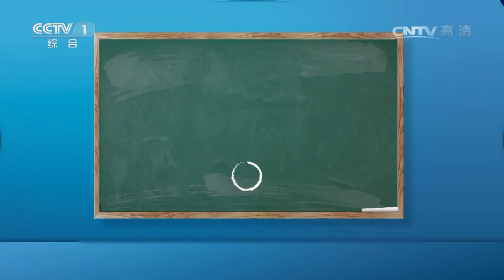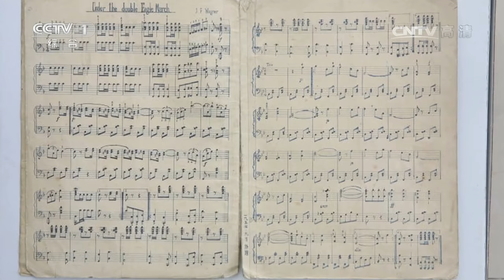《开讲啦》 传承·创新——小提琴家吕思清：音乐让我们更好的感受生活 20170202 | CCTV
本期节目主要内容：
07:48 吕思清现场表演《A大调小提琴奏鸣曲》选段；
11:04 吕思清：没有音乐的人生是遗憾的；
12:55 吕思清：向世界推广民族音乐是中国音乐家的使命；
13:28 吕思清：《梁祝》承载着华人的民族自豪感；
19:27 吕思清：音乐打开世界，音乐抚慰心灵；
24:07 观众提问吕思清：艺术家都流行烫头吗？
25:03 撒贝宁提问吕思清：您眼中的艺术家是什么样的？
25:25 观众提问吕思清：大自然与金色大厅相比，您更喜欢在哪演奏小提琴？
28:00 青年代表提问吕思清：您能带着音乐走进更多接地气的地方吗？
30:43 青年代表提问吕思清：台下观众睡着了，您会如何应对？
33:12 青年代表提问吕思清：您会希望您的孩子成为音乐家吗？
35:57 青年代表提问吕思清：父亲如何影响您的音乐之路？
38:44 青年代表提问吕思清：您如何看待民乐流行化失去自己的声音和内涵？

作为从中国走向世界的小提琴演奏家，吕思清演绎《梁祝小提琴协奏曲》20多年，公开演奏几百次。他将《梁祝小提琴协奏曲》带向世界音乐舞台，让它成为中国音乐的一张名片，他说“作为中国的音乐家要有责任感，使命感”。不忘初心，砥砺前行！本期节目邀请到的开讲嘉宾是著名小提琴演奏家，意大利“帕格尼尼”国际小提琴大赛金奖获得者吕思清，敬请关注！

【节目简介】
  由中央电视台综合频道（CCTV-1）和唯众传媒联合制作的《开讲啦》是中国首档青年电视公开课。每期节目由一位知名人士讲述自己的故事，分享他们对于生活和生命的感悟，给予中国青年现实的讨论和心灵的滋养。讨论青年们的人生问题，同时也在讨论青春中国的社会问题。